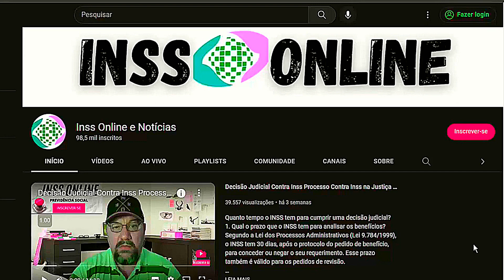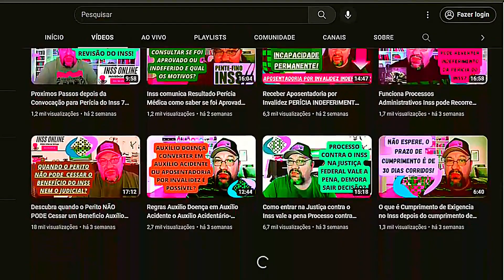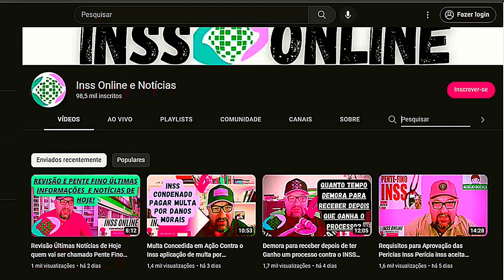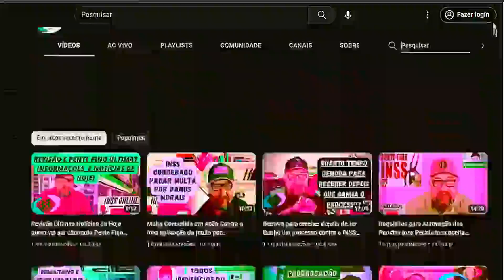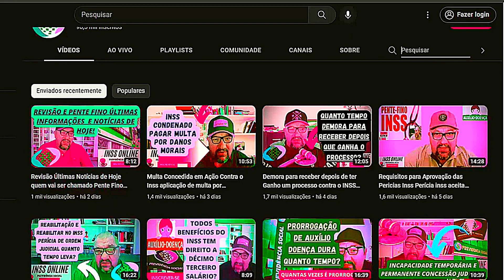INSS: ATENÇÃO! 🔻QUANDO UM PROCESSO CONTRA INSS CHEGA AO FIM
Para conceder ou negar um requerimento após o protocolo do pedido de benefício. A partir de então, você tem, pelo menos, mais 45 dias para receber o benefício concedido pelo Instituto.

Para tal, a primeira coisa que você deve fazer é se direcionar ao site do tribunal. Ao fazer isso, você irá se deparar com a página inicial, onde haverá um espaço escrito “consulta processual”. Bem ao lado desses dizeres, basta digitar o número do seu processo, contendo o dígito, ano, vara etc.

Segundo a Lei dos Processos Administrativos (Lei 9.784/1999), o INSS tem 30 dias, após o protocolo do pedido de benefício, para conceder ou negar o seu requerimento.

Este é um Canal de Informações sobre Recursos, Direitos, e Atualizações sobre Inss. Todo conteúdo é exposto em uma linguagem simples e comum para bom entendimento de todos, sem termos jurídicos e palavras difíceis, vamos lhe atualizar com as últimas notícias sobre Inss.

O prazo médio para o pagamento das RPVs é de até 60 dias após a liberação do recurso pelo juiz. No entanto, o dinheiro pode ser liberado antes, conforme o processamento automático dos tribunais. Por meio de uma certidão, o advogado pode receber o valor e repassar a parte do cliente, sujeito a prestação de contas.

O Inss tem cessado diversos benefícios, deixando seus Segurados muitas vezes sem sua principal fonte de renda, mas por desconhecimento, estes beneficiários não sabem que há maneiras de revertewr estas decisões.

Dentro desse Conselho, é importante saber que existem duas instâncias: a Junta de Recurso, que é a 1ª instância; e a Câmara de Julgamento, que é a 2ª instância. Quando o seu recurso é avaliado em primeira instância e ainda assim negado, ele pode ser direcionado para a segunda instância, à Câmara de Julgamento.